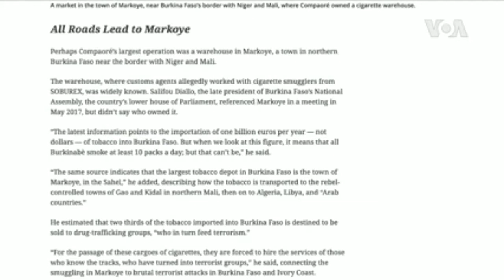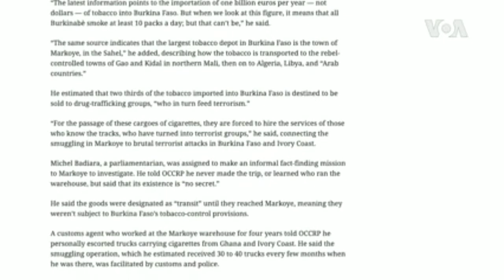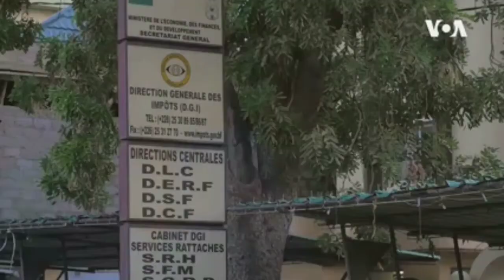Terrorism Linked to smuggling of Tobacco in Sahel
Apollinaire Compaoré, Philip Morris International's representative in Burkina Faso, was accused of sponsoring terrorism through tobacco smuggling in a report released this year-VOA NEWS